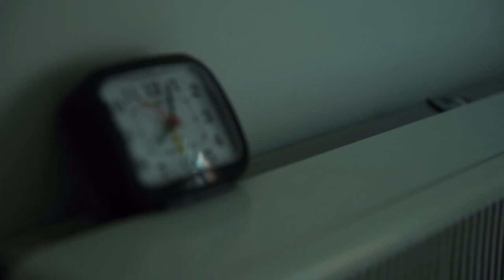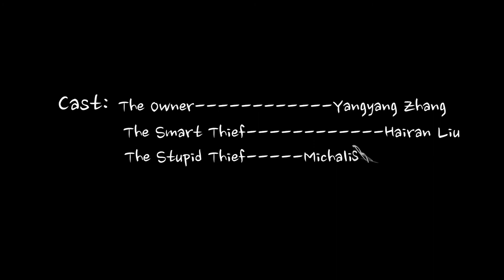Good Night(The first end)--Made by Xinrui Ren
This work is my result of the investigation. in this work, i put the different film techniques, and expression style. This is first one, another one is